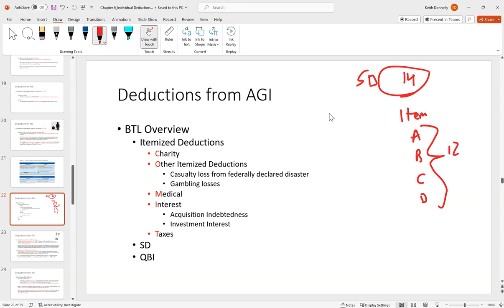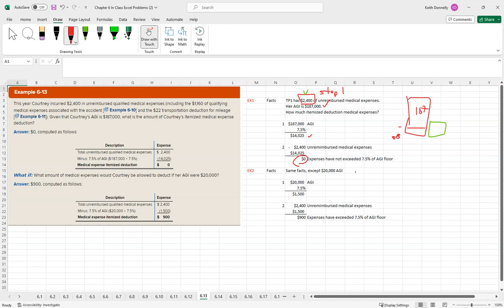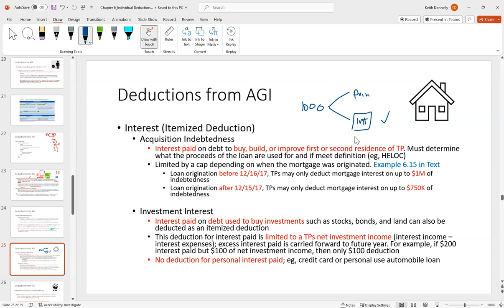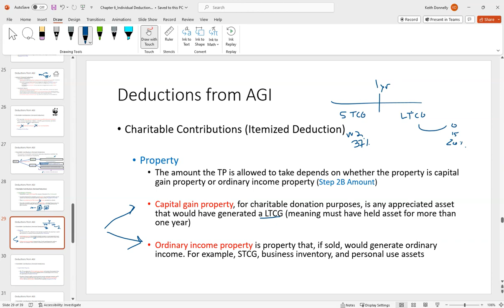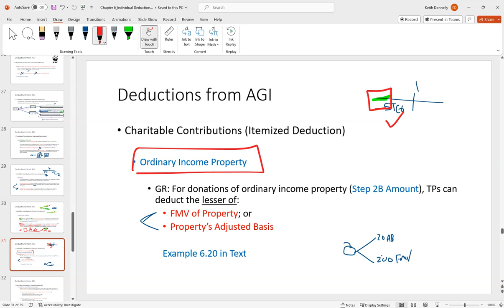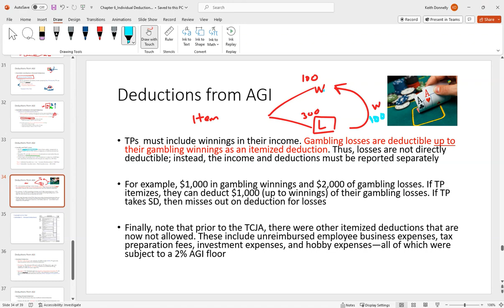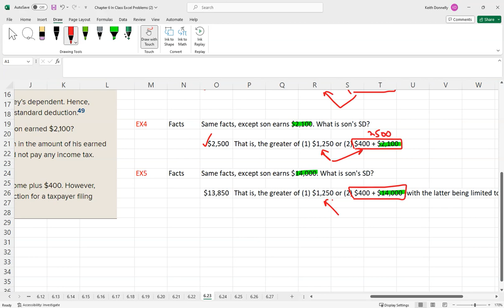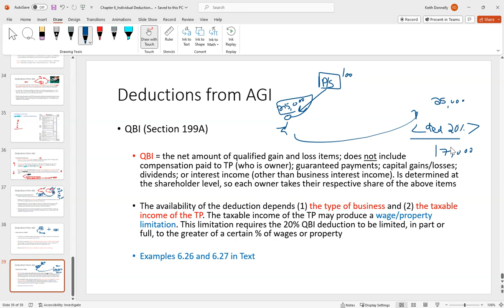Tax Chapter 6 Lecture 2